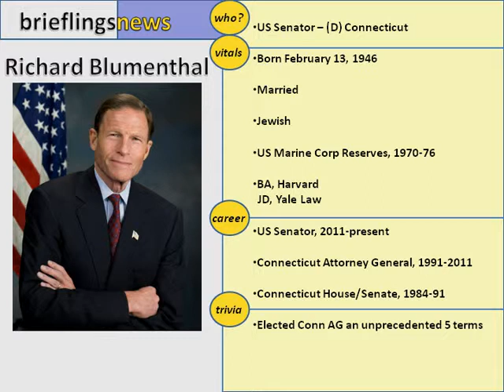Richard Blumenthal Facts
A brief biography of US Senator Richard Blumenthal, Connecticut Democrat.